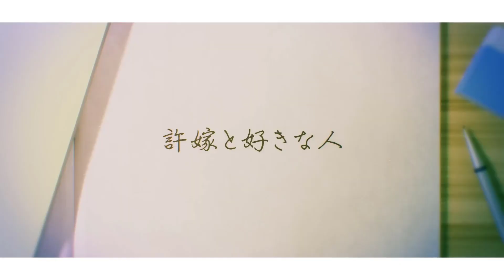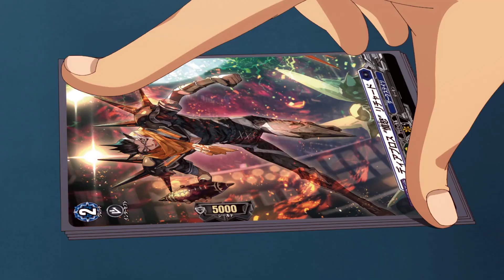Tensai Ouji PV, Tsurune, Kakkou no Iinazuke, Cardfight! Vanguard - Noticias Anime del Dia!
▶ Thumbnail: Tensai Ouji no Akaji Kokka